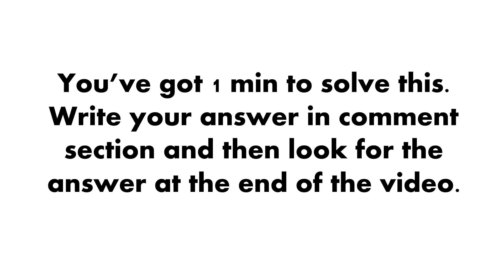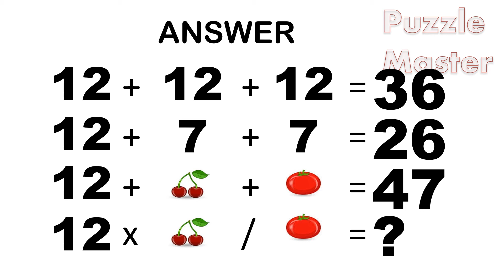Easy Picture Calculation Puzzle With Answer- Puzzle Master - 068